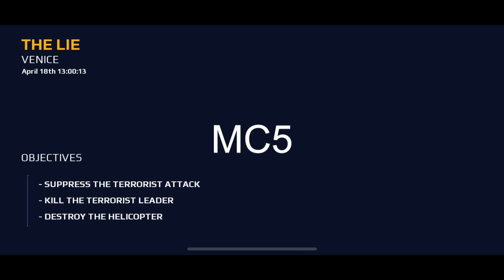Modern Combat 5 intro gameplay